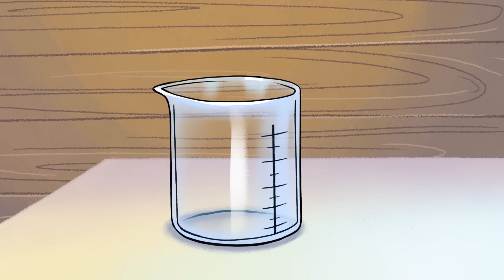Новое ПРОСТОКВАШИНО 2020 - Масленица - Союзмультфильм 2020